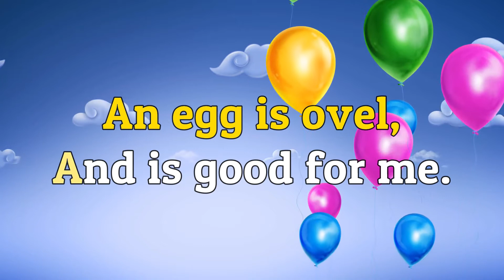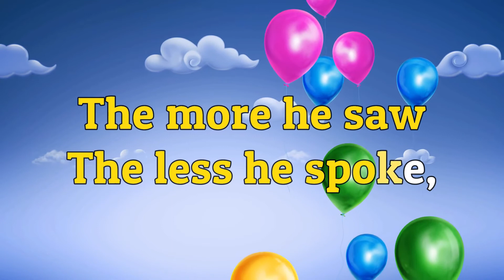Shapes Lyrical Video | English Nursery Rhymes Full Lyrics For Kids | PoemVentures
Here we bring you the popular Kids Nursery Rhymes Lyrical Video -A wise old owl an Lyrical Nursery Rhyme in English for your little child to learn. Enjoy this amazing Lyrical video and make your child learn English Poems.
*A SHAPES POEM LYRICS*
A ring is a circle,
A circle is round;
In the sun, a ball, and a wheel is found.
a square has four sides,
a triangle has three;
An egg is ovel,
And is good for me.